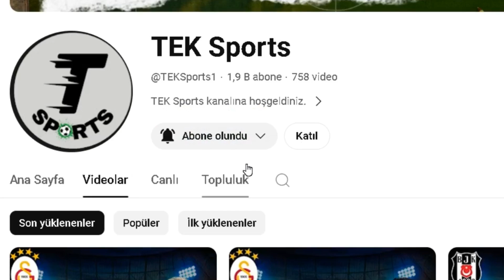Veli Kavlak, Beşiktaş'a Geri Döndü! İmzayı Attı